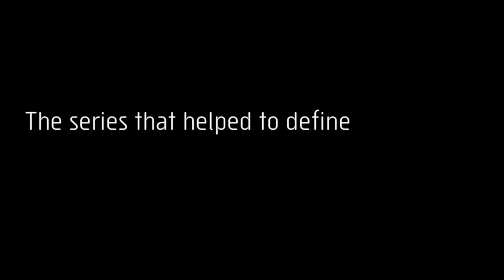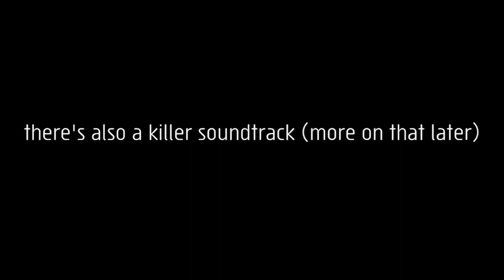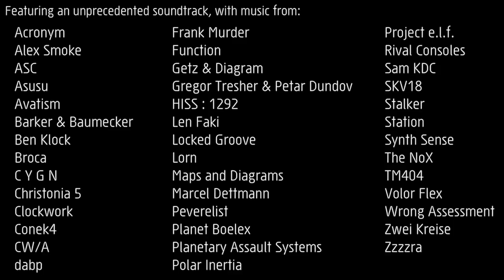N++ Official Xbox One Trailer